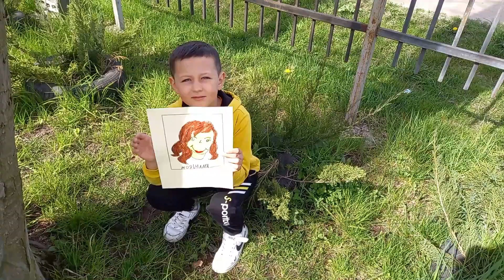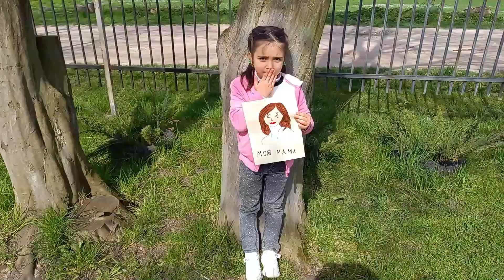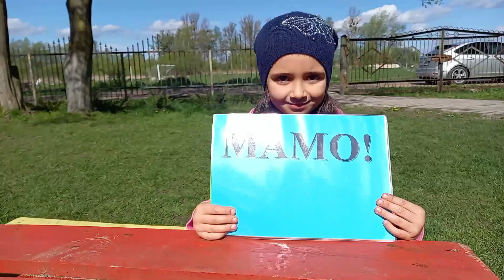Як я люблю Тебе, Мамо!//Веринський ЗЗСО І-ІІ ст.